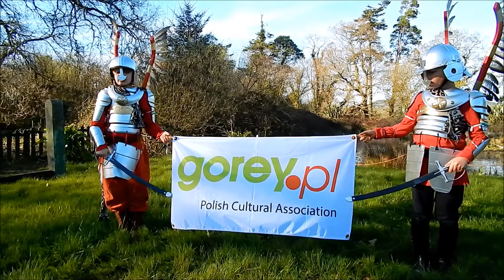The Hussars in Ireland 28 03 2017